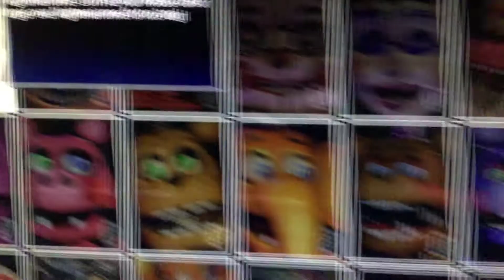Nightmarionne Some How Got Here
He Is Very Hard